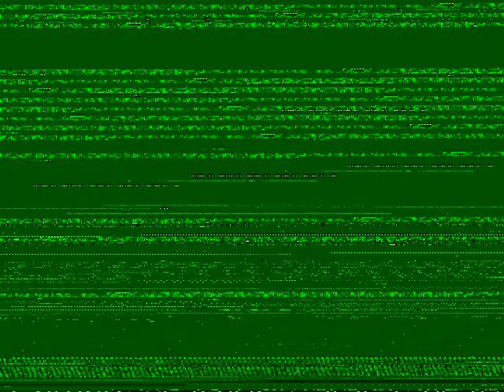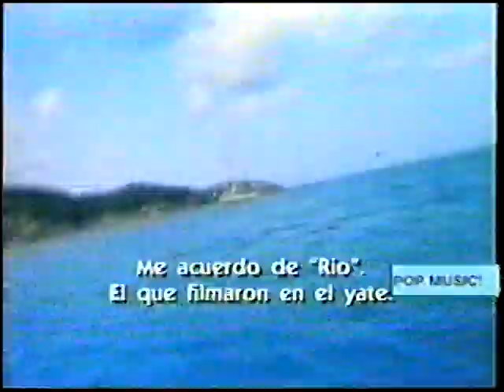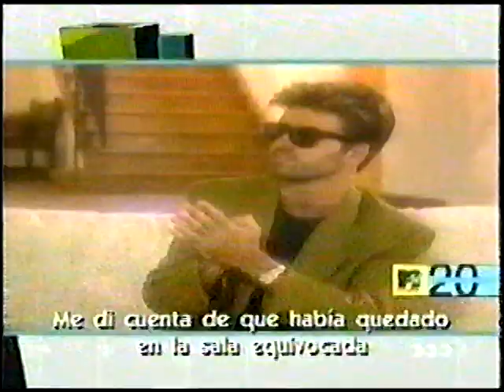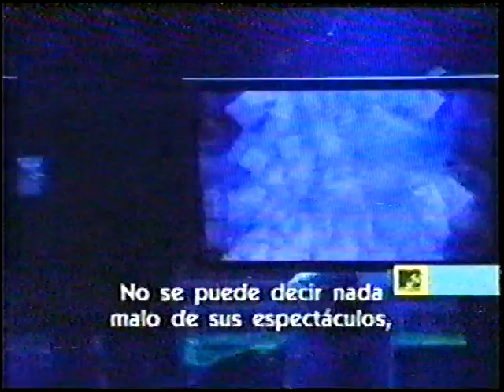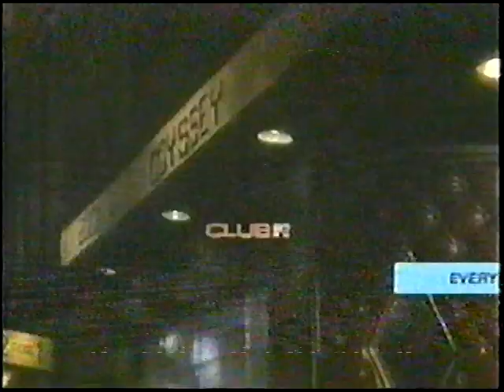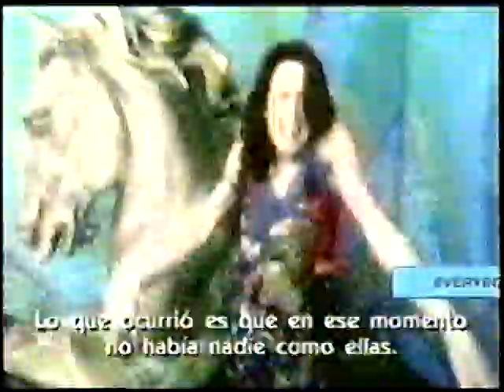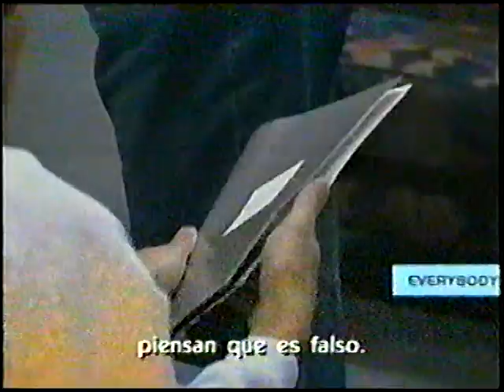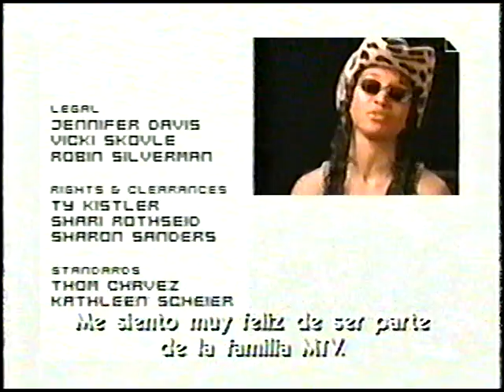MTV 20 years EveryBody Talk About...Pop Music (Subtitulado MTV Latino)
Documental Sobre El POP En Los Primeros 20 Años Del Canal.